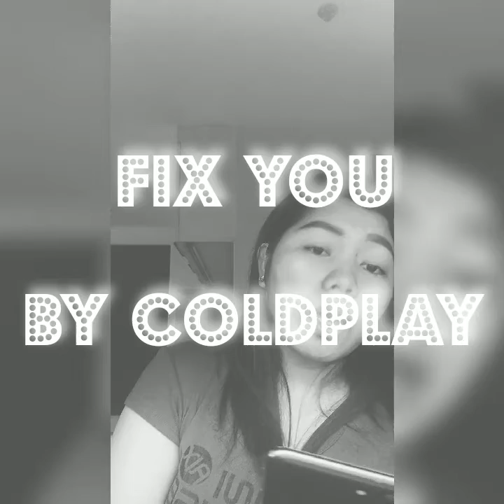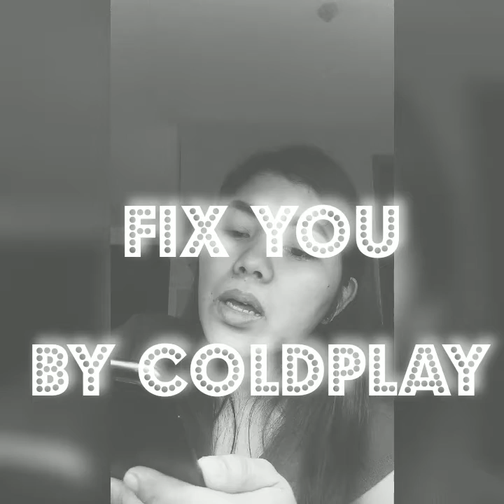FIX YOU - COLDPLAY (COVER SONG) || SimplyZel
This is some of my Favorite song Sorry if you dont like my Voice..its Just a GOODVIBES .I appriciate Your time to watch..thanks❤